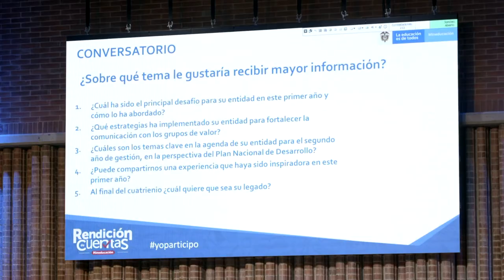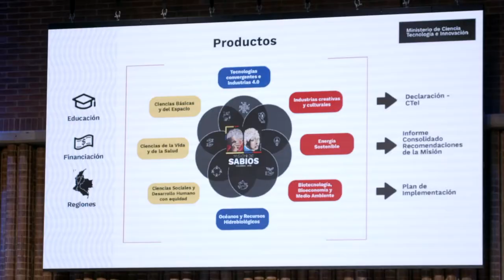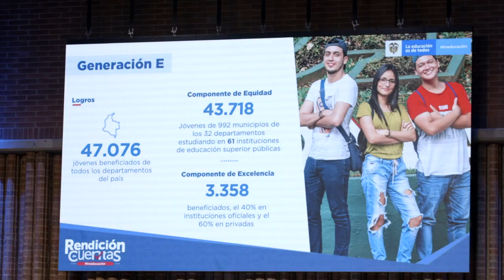¡Así se vivió la Rendición de Cuentas 2018 - 2019!